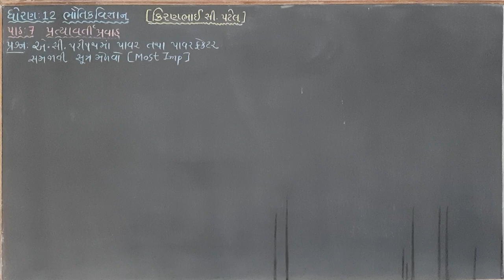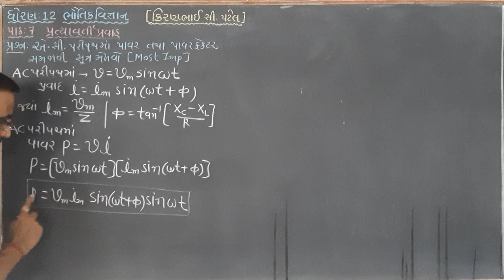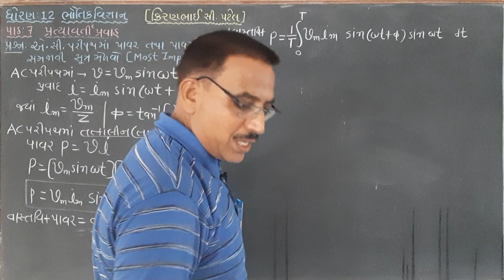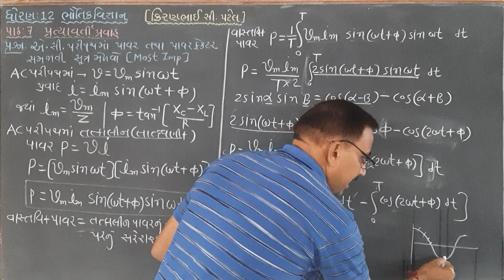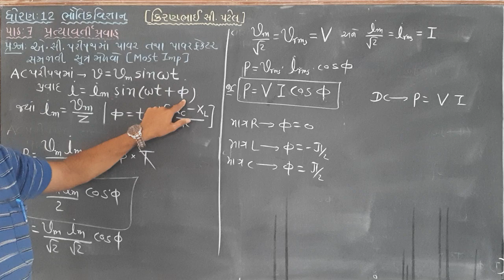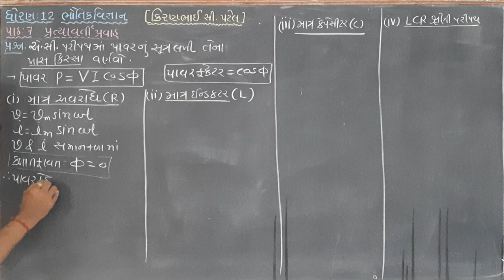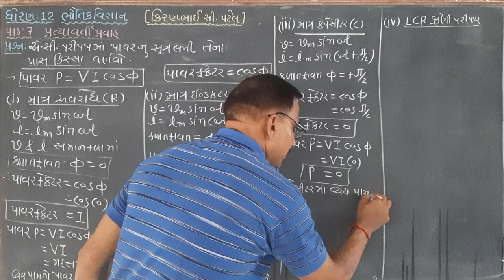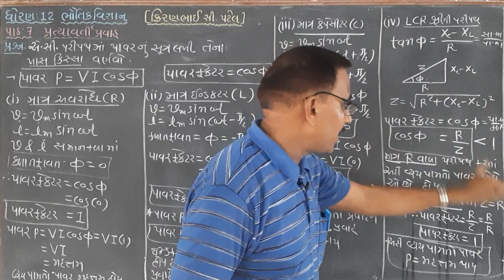ધોરણ 12ભૌતિકવિજ્ઞાન, પાઠ-7પ્રત્યાવર્તી પ્રવાહ ,લેક્ચર-16(કિરણભાઈ સી.પટેલ)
એ.સી.પરીપથ માં પાવર તથા પાવરફેક્ટર